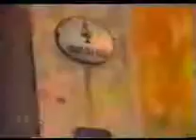KAKO JE POČEO RAT U SLAVONIJI I BARANJI 1991 6